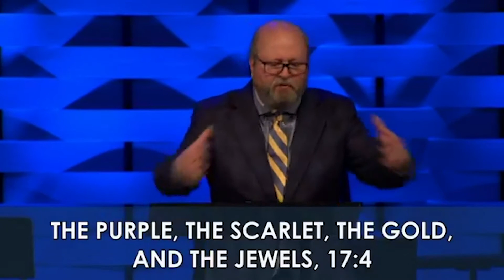"The Counterfeit Church" | Dr. Mac Brunson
Dr. Mac Brunson takes us to Revelation 17 and 18 to continue his series entitled, "The Days Ahead."

Worship with us! Online services are every Sunday at 9:15 am and 10:45 am

If you’re interested in learning more about us as a church